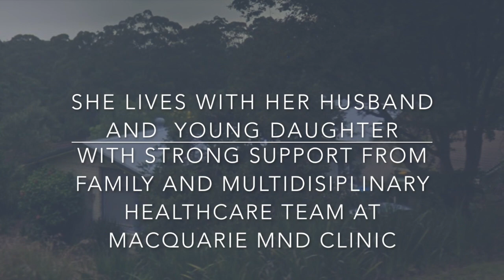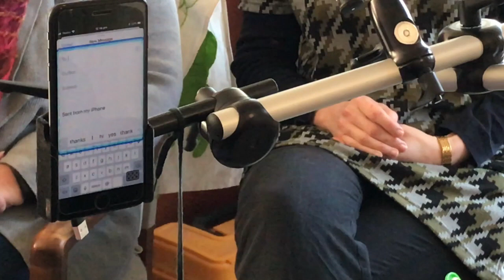KIRSTEN - NeuroNode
A moving video of Dr Kirsten Harley who has MND or ALS and is an active user of Control Bionic's NeuroNode. She explains how she uses the NeuroNode to communicate and how the technology has assisted her quality of life, as she deals the day by day effects of her condition.